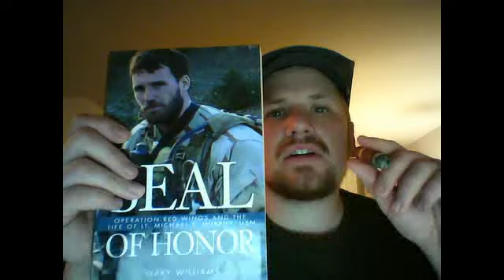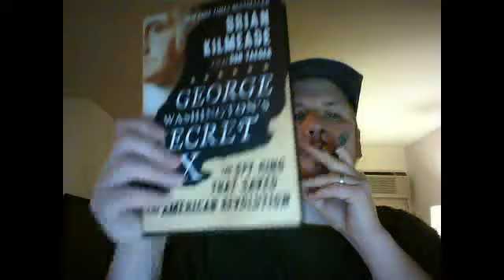New Years 2014 - Day 1 With A Cigar & A Few Shoutouts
Just  wishing  everybody  a  Happy  New  Years  again  and  a  short  ramble.